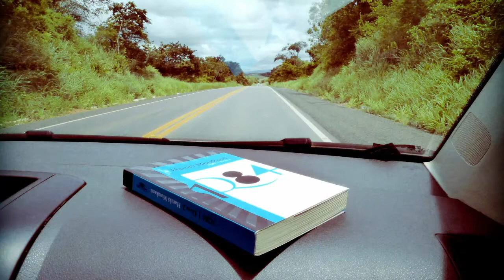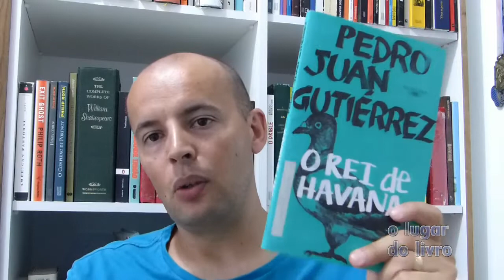O Rei de Havana - Pedro Juan Gutiérrez